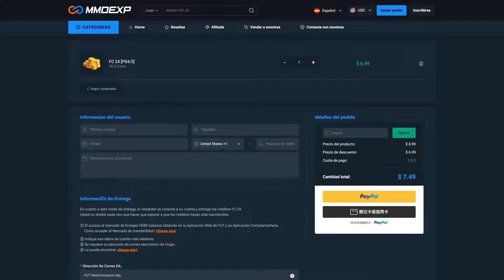¡PICK 80+! ¡EL MEJOR SBC para CONSEGUIR CARTAS ESPECIALES de SHOWDOWN SERIES GRATIS en EA FC 24!